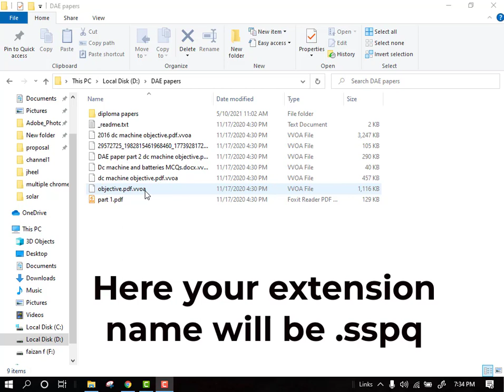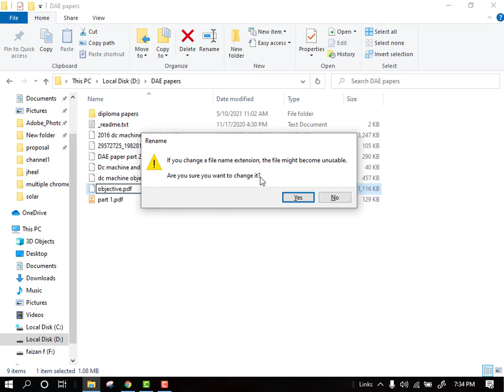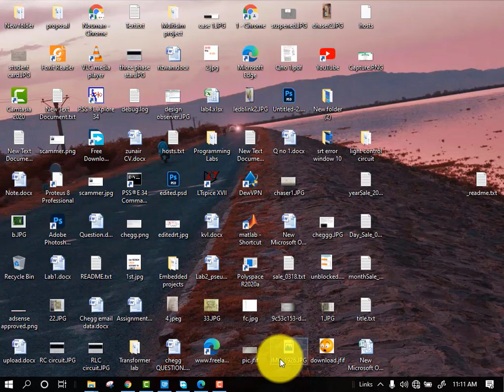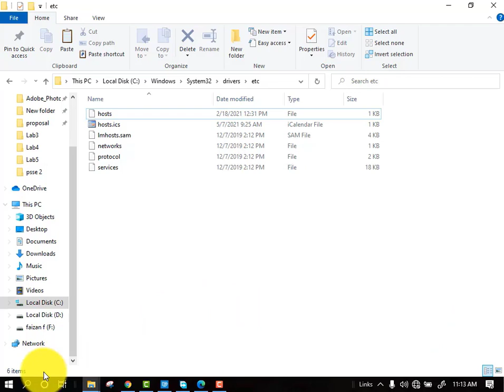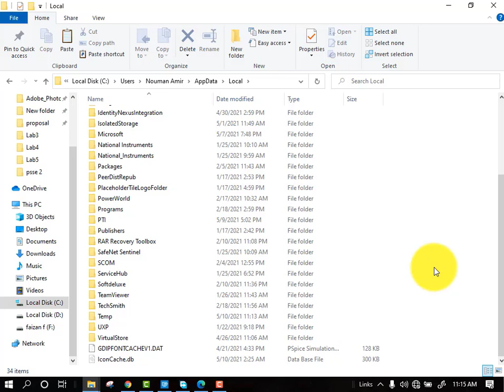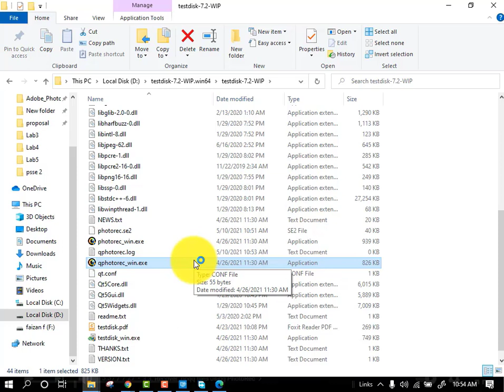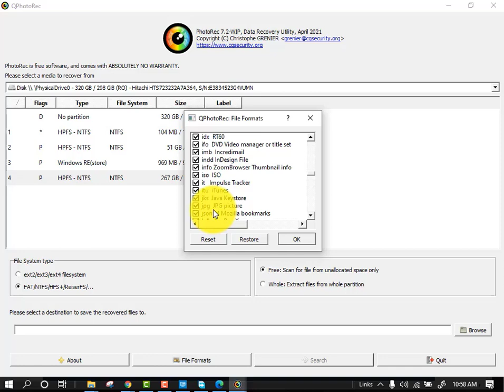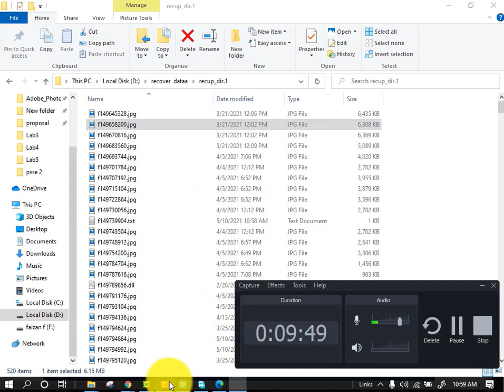Sspq virus (ransomware). How to decrypt .Sspq files. Sspq File Recovery complete Guide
Computer
Laptop

@Dr Technologist
drtechnologist Comment on the video if you have still any question. Thanks.